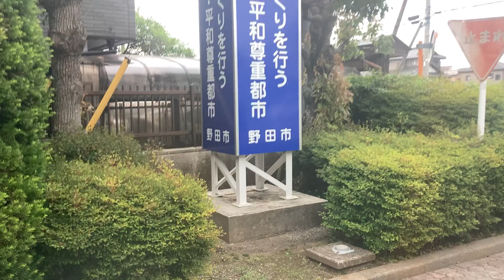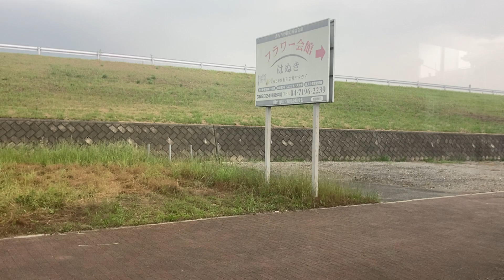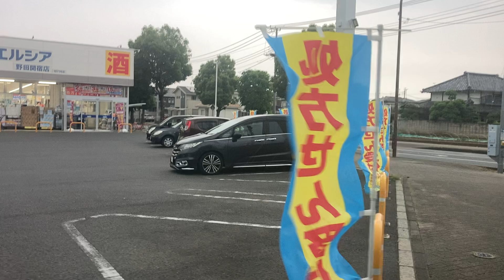野田市まめバス車窓 川間駅南口→関宿中央ターミナル/ 北ルート関宿(七光台経由)川間駅南口1628発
このあと、本件と多少ルートが重なってしまいますが、朝日バス川間駅→関宿城博物館(千葉県最北端)、春日部(埼玉県)→関宿(千葉県野田市)→茨城県境町→古河駅と3県を繋ぐ結ぶバスを増発予定です。
1.日本高速縦断ツアー
2.全都道府県くまなく巡回ツアー